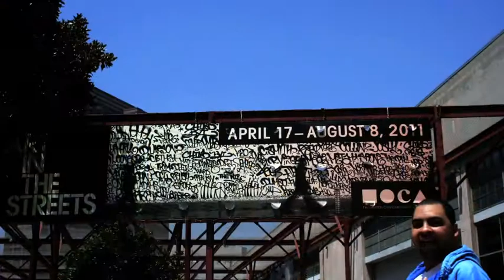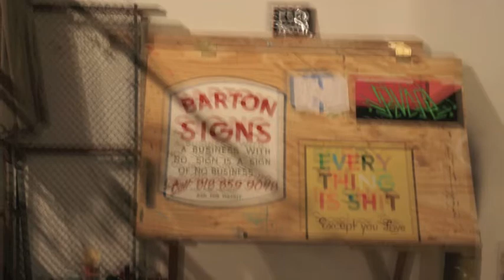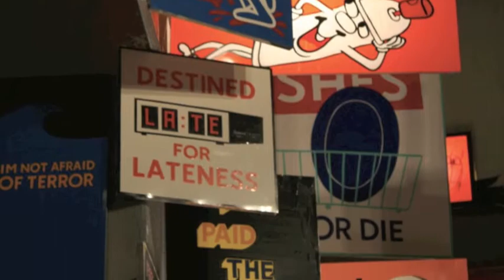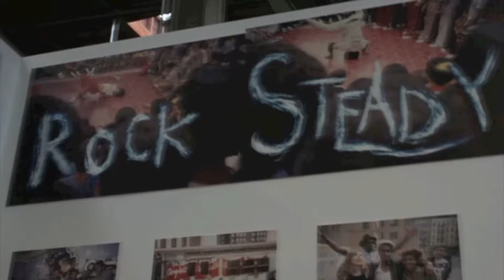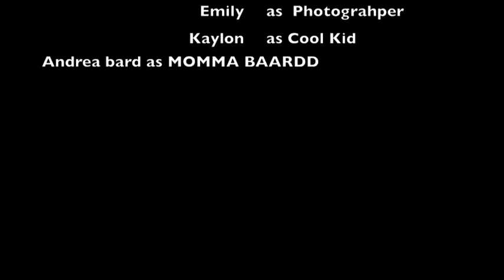Art in the da streets